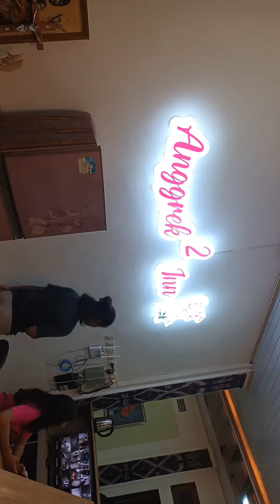"TERBARU HOTEL ANGREK"PUSAT KOTA WAITABULA,BAGI WARGA INGIN NGINAP DINANTIKAN.